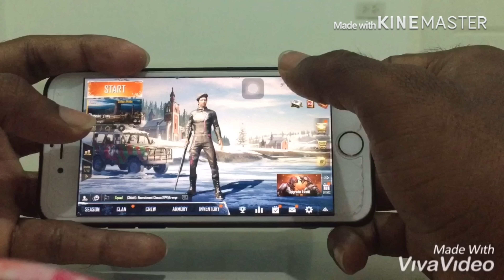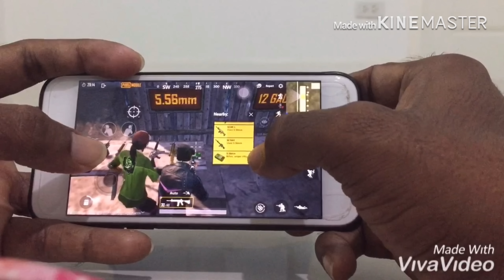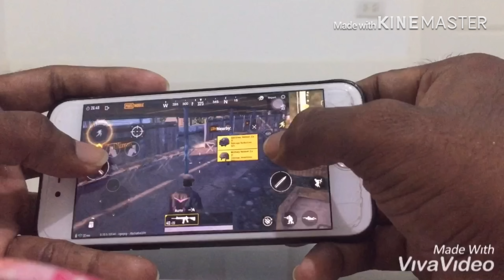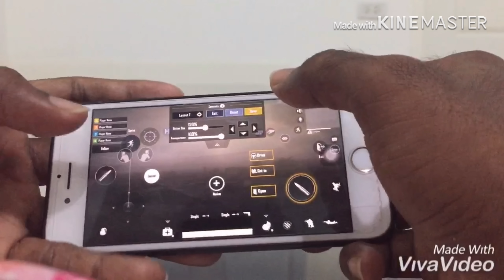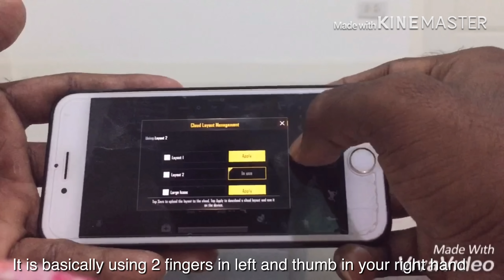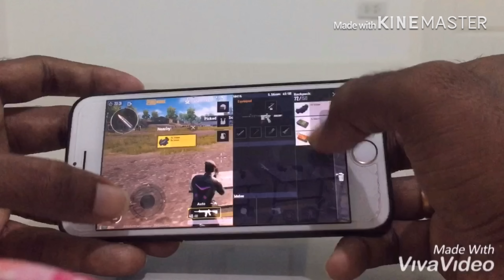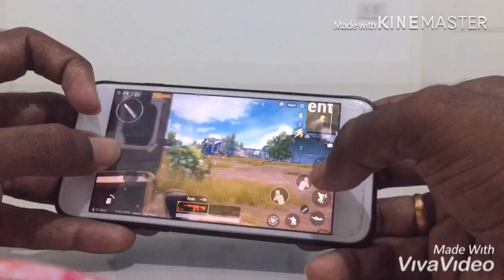The Recoil Tip that No Pro player will tell you!! Recoil control and 3 claw finger play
In this video xXx Saamraat explains how to control recoil in thumb and 3 claw gameplay. Audio in Tamizh and SUBS in English